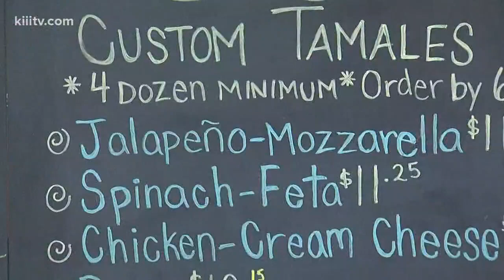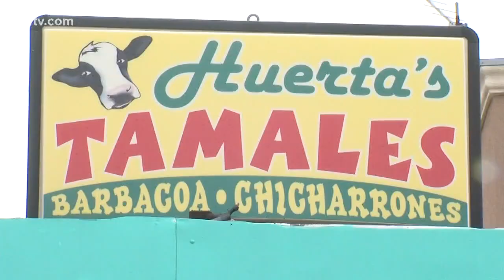Huertas Tamales closing shop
For many Coastal Bend residents, a holiday tradition during Thanksgiving and Christmas is tamales but come Dec. 31 one local tamale kitchen will be closing its doors.